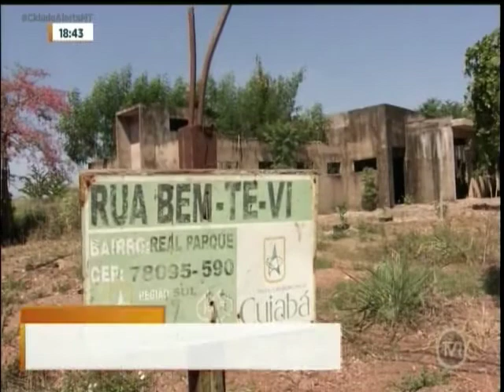Obra de unidade de saúde é abandonada em Cuiabá